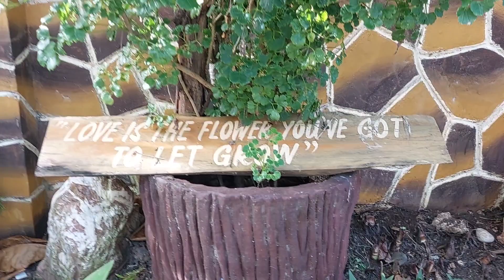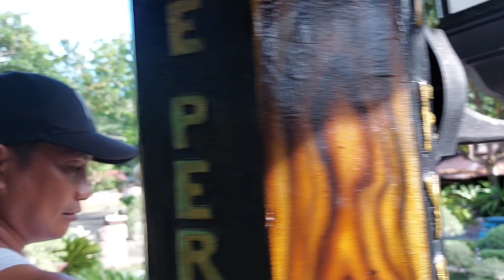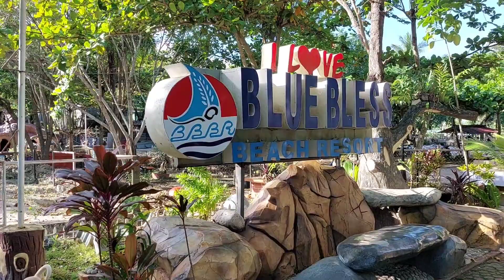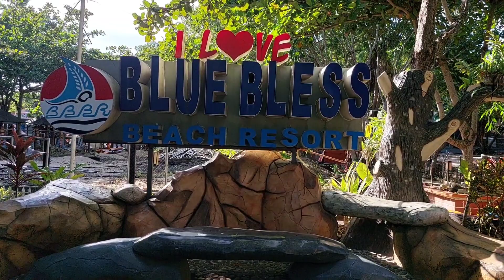VIEWING BLUE BLESS BEACH RESORT PART 1#affordableprice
Blue Bless Beach Resort is one of the new and famous beaches in Mati City, Davao Oriental. Perched on the bluff overlooking the Pujada island, Blue Bless Beach Resort is the premier location of fun and adventure.